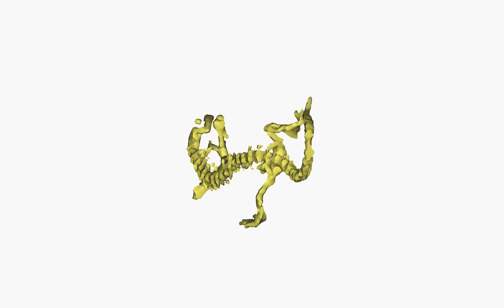Fire salamander skeleton: CT reconstruction (amusingly bad)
This is why we use micro-CT scans for smaller animals. A medical CT scan (16 detector GE Lightspeed Ultra; 0.256mm slices at 120kV, 100mA) just doesn't quite have the resolution to give fine anatomical detail. The resulting skeleton looks like a toy. We could do a bit better, but micro-CT can do far better!